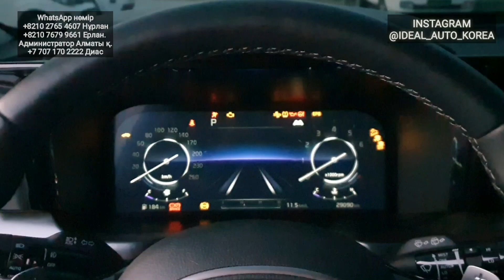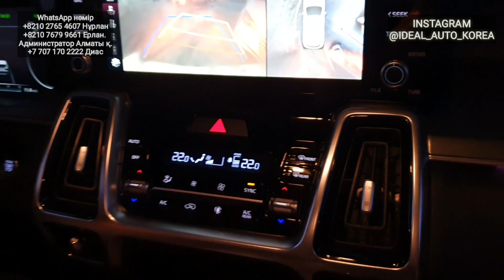Мен үшін ең әдемі Kia Sorento 2021 4WD. Алматыға дейін 41400$ GDi 2.5л турбо 8 сатылы 281 а.к бар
🗓 Жылы: 2021
⛽ Қозғалтқыш: 2.5 бензин 207 аттың күші бар.
🎚 Қорабы: Автомат 8-сатылы
💰 Бағасы: 41400$  без растаможка Алматыға барады.

⛴ Жеткізу мерзімі: жіберілген күннен бастап 40-50 күнде жетеді.

Офис Алматы қаласында
Адрес:

Ватсап номеріміз:
Офис Алматы қаласында
Адрес:

YouTube канал: IDEAL auto Korea